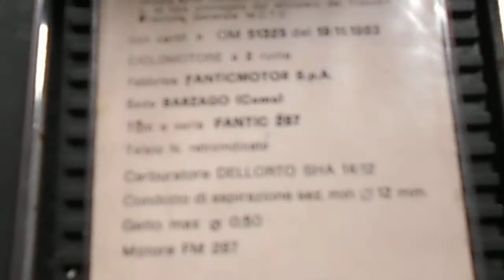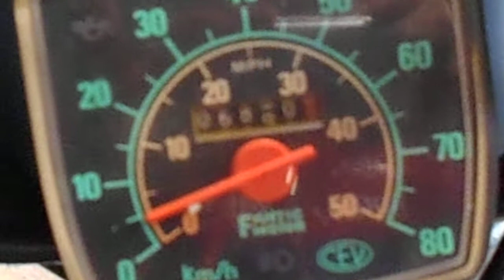Fantic motor issimo 50 Seregno